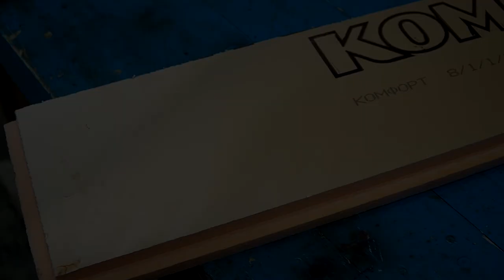TOP 10 brilliant ideas! It will come in handy for every master!